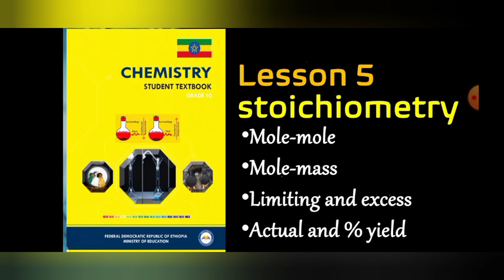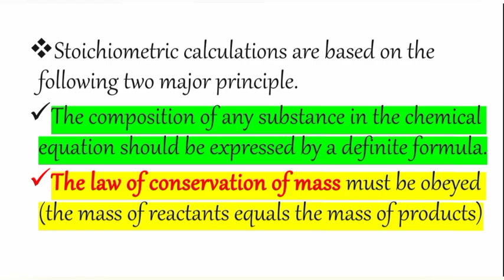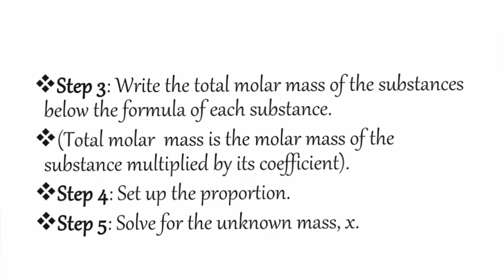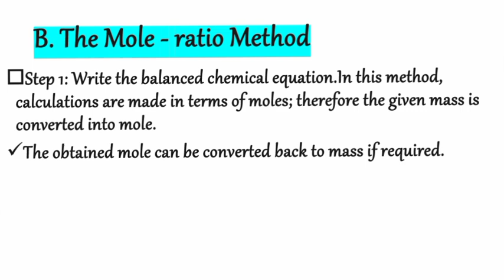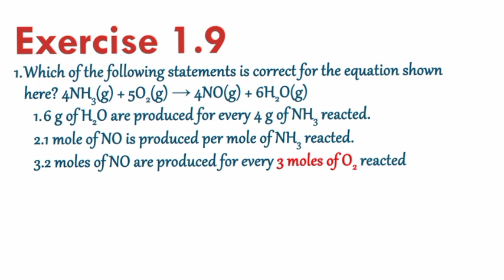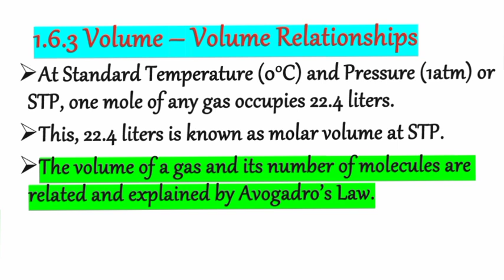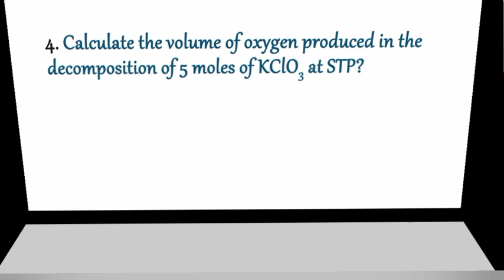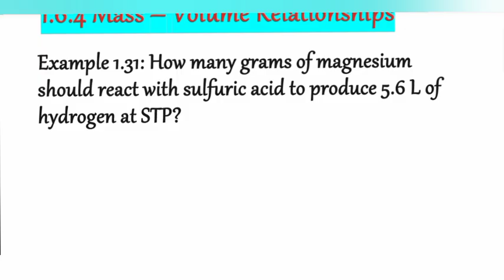Grade 10 chemistry unit 1lesson 5/stoichiometry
Join our growing community for new videos two or more per week#Education#online_education#degree# department#It_technology#Educational_website#It tech#Trading_tech#Tech_news#Tech_new_sites#Today_tech_news#Tech_news 2022#Latest tech#Mobile_tech_news#Big_tech_news#Best_tech_news#Website_tech#Top_news tech#Technology#Tech_business_news#Tech_news_today#Tech_recent#Health_insurance teach#Education#Education_news#online_degree#degree#Donate#weight_loss#physical_education#discovery_education#home_depot#school#pe#university# doe#education_portal#deep_learning#education_quotes#importance_of_education#higher_education#school_education#education _games#public_school#secretary_of_education#distance_educations#it_tech#how_to_solve#tech_recent#education_news#test_portal#it_technology#